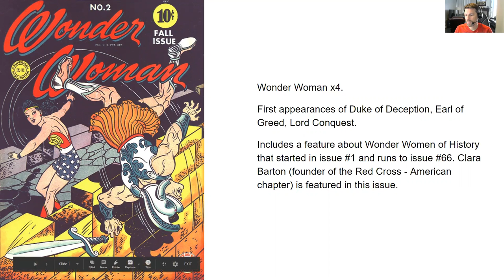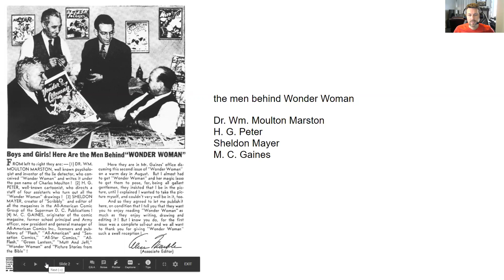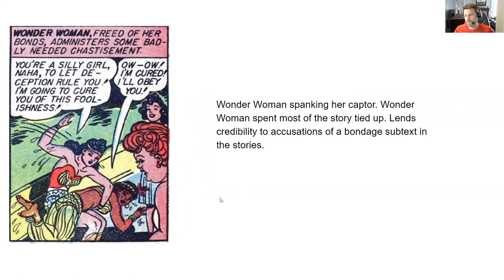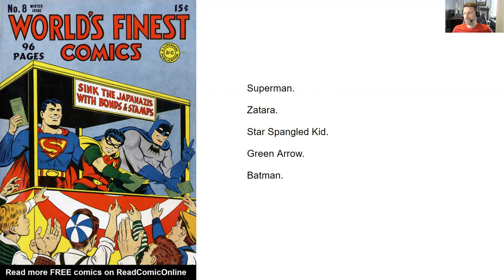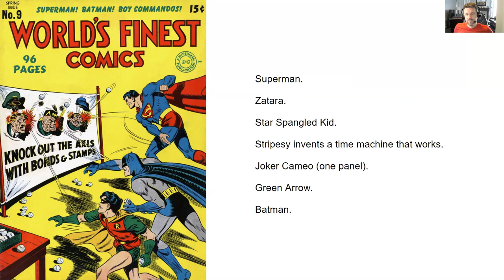The Hero's Journey Project - Episode 8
This week we have some Golden Age Wonder Woman and World's Finest Comics.

Some minor first appearances along with appearances by Superman, Batman, Green Arrow, Robin, Star Spangled Kid and Zatara.